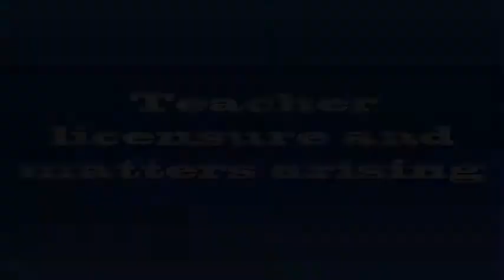Teacher licensure exam:- Watch what happened.